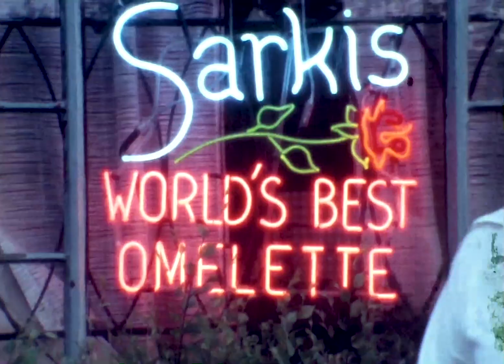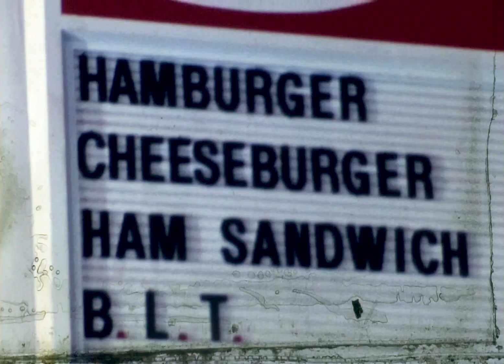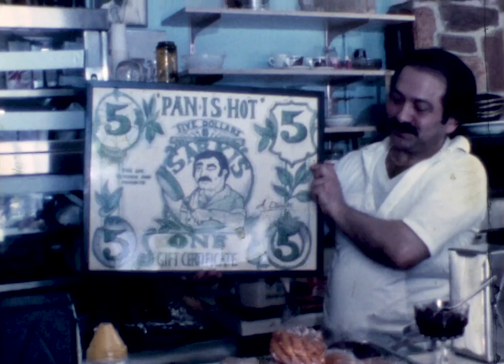"Pan is Hot" - Sarkis documentary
My parents made this documentary about Sarkis (restaurant owner) in the late 70s.  Looks like he was an interesting person.